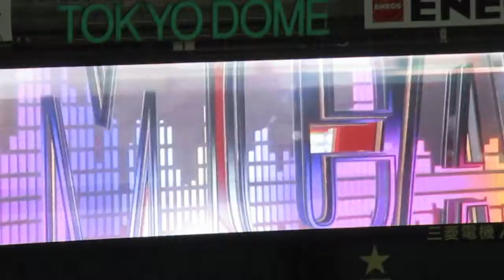170513 東京ドーム 日ハムVSロッテ 5回終了応援